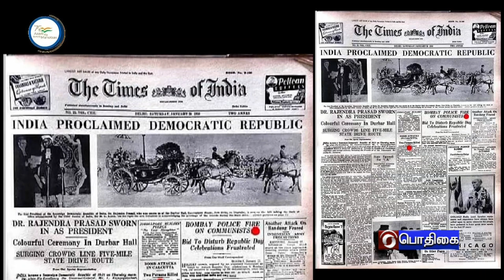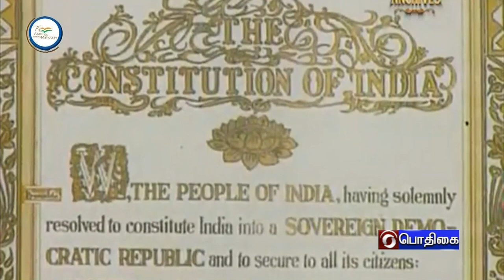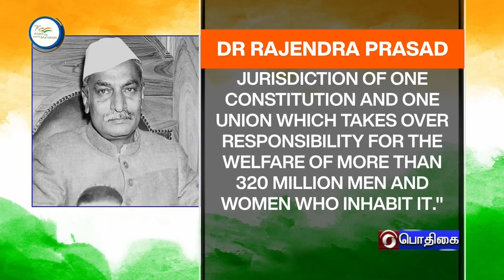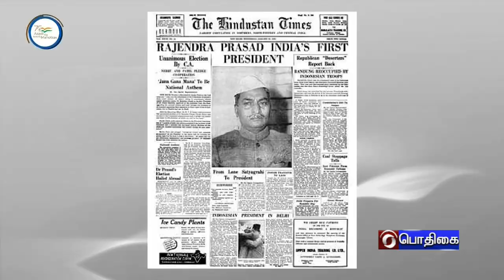AZADI KA AMRIT MAHOTSAV - TAMIL VERSION